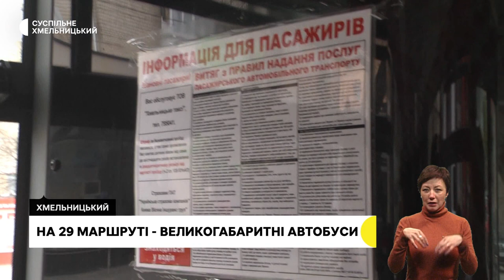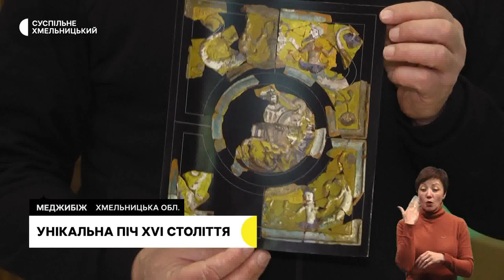Автобуси замість маршруток, від маркетолога - до гончаря, подарунок королеви | 18.04.23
Замість маршруток – автобуси. У Хмельницькому: на маршруті номер 29  відсьогодні  почали курсувати великогабаритні автобуси. Який інтервал руху та чи зменшилася кількість транспорту на маршруті?

Обміняв столицю на життя на Хмельниччини: заради чого житель Києва покинув роботу та житло у великому місті та оселився у Кам’янці-Подльському?

Подарунок від королеви. У Меджибожі досліджують чотириметрову піч 16-століття. Що зображено на кахлях знахідки?